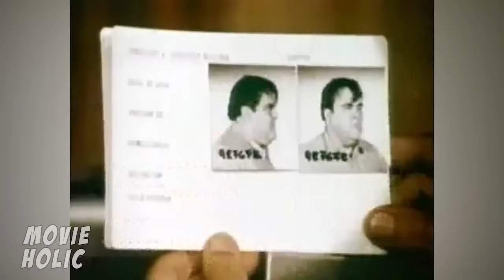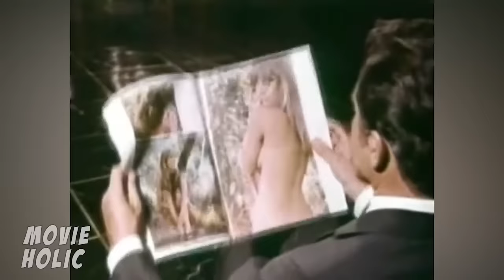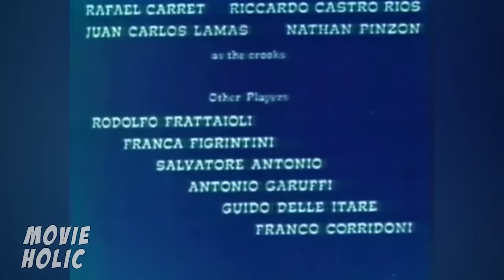CRIMINAL AFFAIR | Seven Men and One Brain | Full Comedy Movie | English | 720p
A renowned author, college professor and criminologist is given a year off from his teaching position in order to write his latest book. His arrival in Buenos Aires gives him the opportunity to work on his true project, planning and pulling off the perfect crime. Our would-be criminal mastermind pulls together a crew of unlikely crooks to help with the heist but his jealous assistant may spoil his carefully made plans.
Ann-Margret - Leticia
Rossano Brazzi - Ross Simpson
Hélène Chanel - Georgette
Gina Maria Hidalgo - Ana Veronesi
TOP 10!